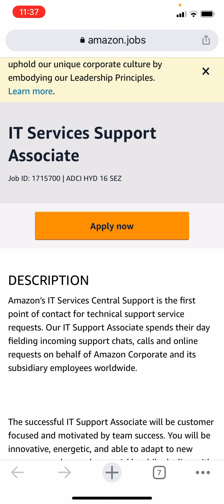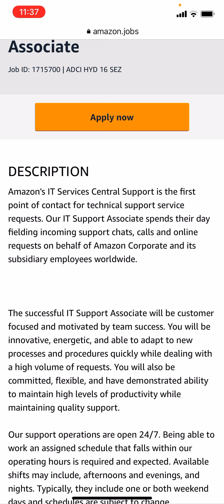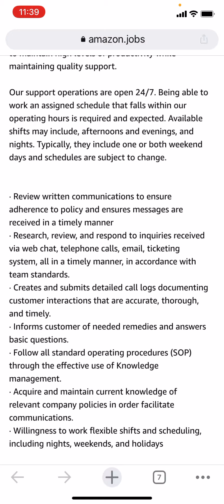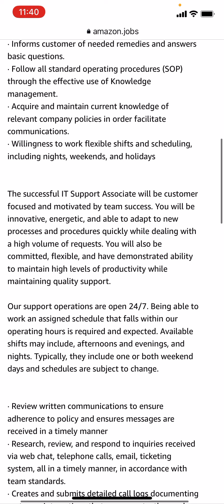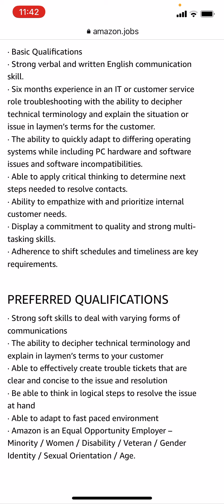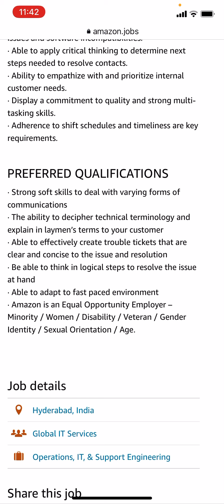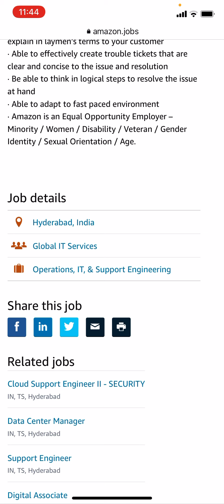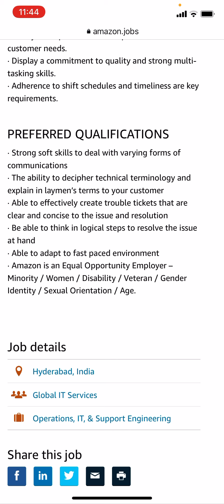Amazon Freshers Recruitment | Customer Service | Any Graduate Can Apply.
Apply link :